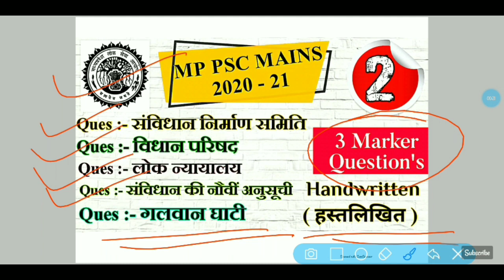Mppsc Mains -2020,Polity ,संविधान 3 Marker question's Answer Writeing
Mppsc mp gk series
Mppsc history video
Mppsc geography video

Mppsc history video
Mppsc geography video

Mppsc history video
Mppsc geography video

Mppsc history video
Mppsc geography video

Mppsc history video
Mppsc geography video